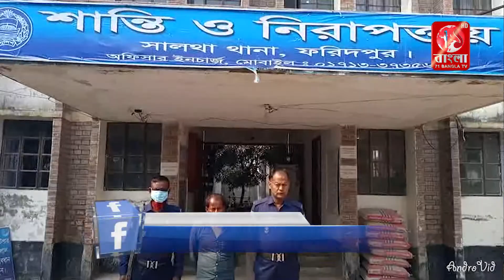সালথায় শিশু ধর্ষনের অভিযোগে ধর্ষককে আটক করেছে পুলিশ